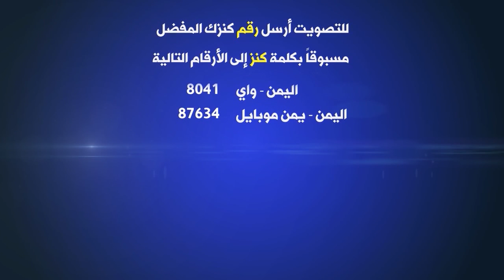نور داود - رقم التصويت 1 - كنز 3 | طيور الجنة